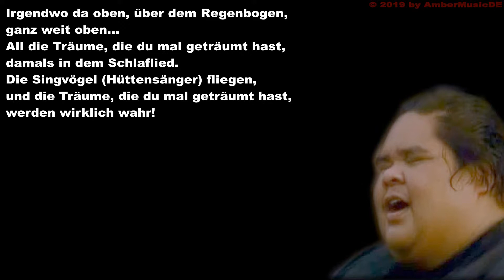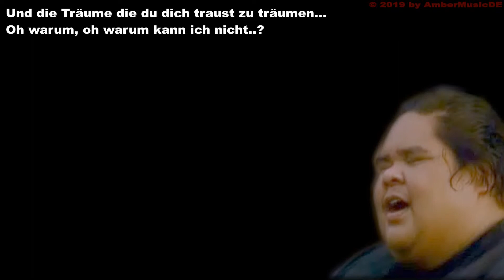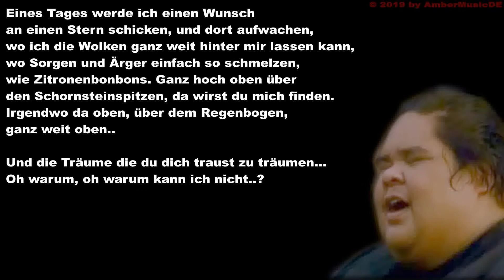Israel "Iz" Kamakawiwoʻole - Somewhere Over The Rainbow (Deutsche Übersetzung)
Video mit deutschen Lyrics von Israel Kamakawiwoʻole - Somewhere Over The Rainbow.
Über eure Unterstützung würde ich mich freuen.